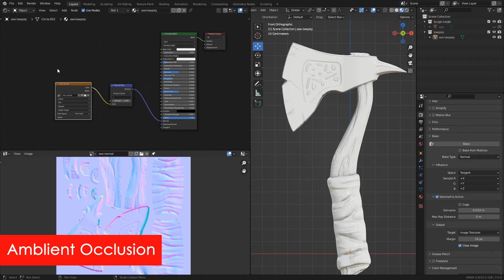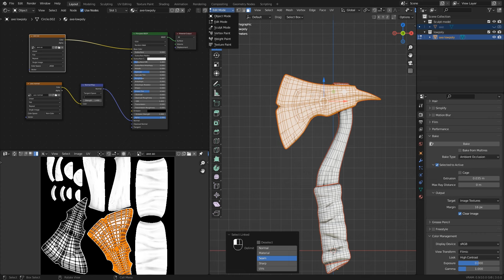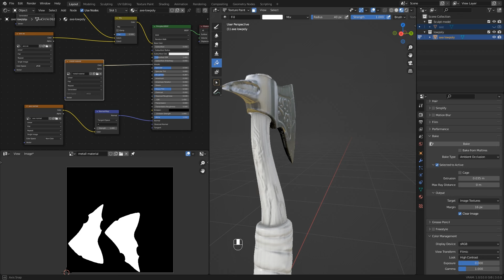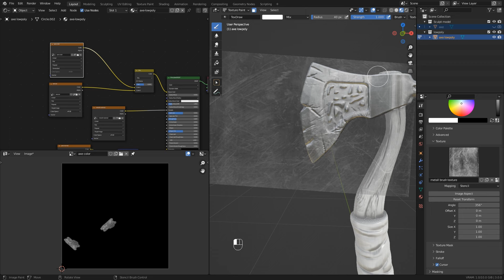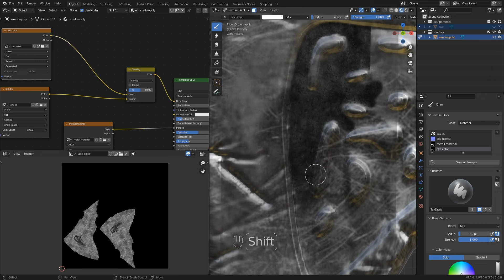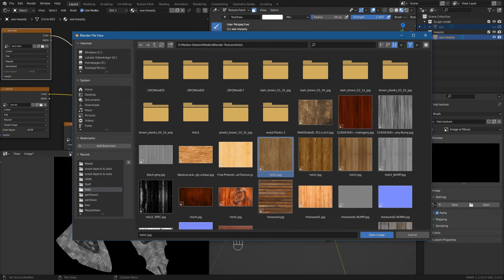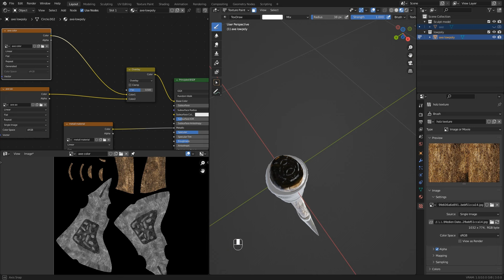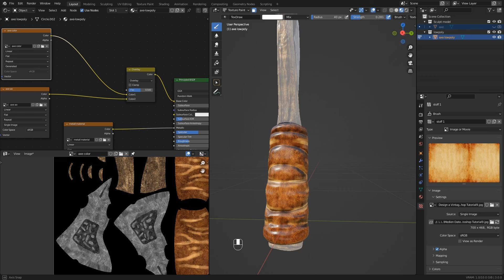Blender für Anfänger Environment Tutorial / Kapitel 2/ Final Part5 : Texture Paint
free textures here

Chapters:

0:00 Intro
0:20 create Ambient Occlusion
3:50 preparing texture paint
5:25 new image for texture paint (axe color)
6:30 medal shading texture
24:00 axe handling texture paint
30:40 stuff texture paint